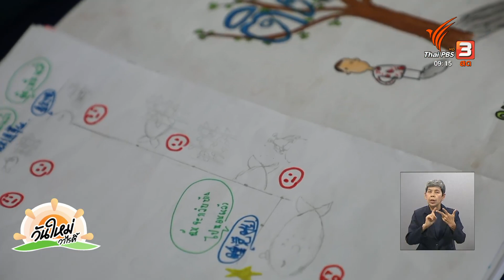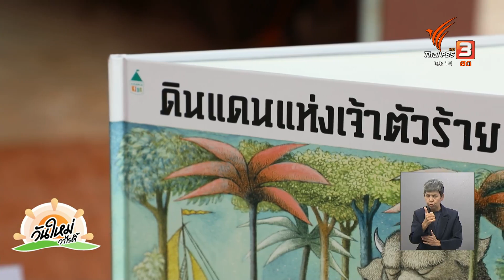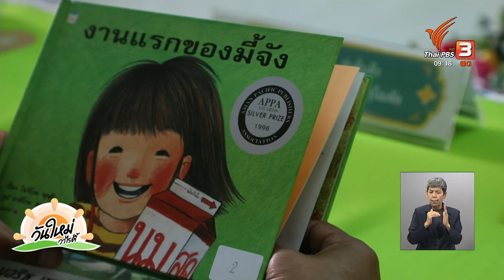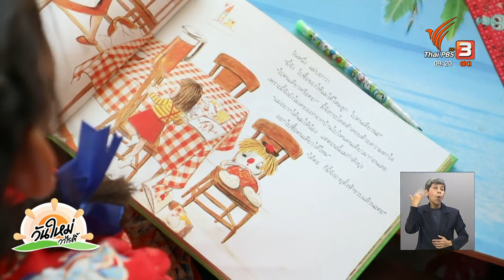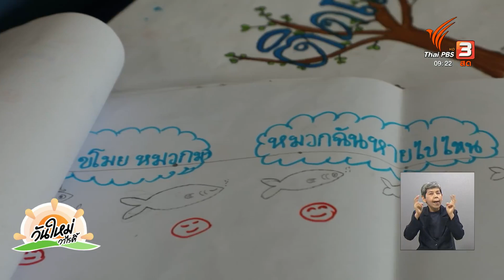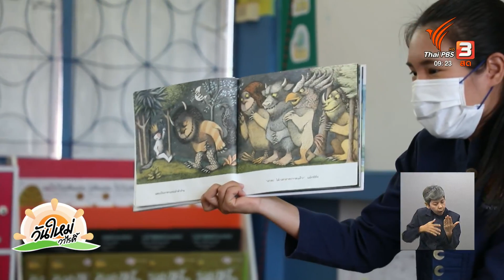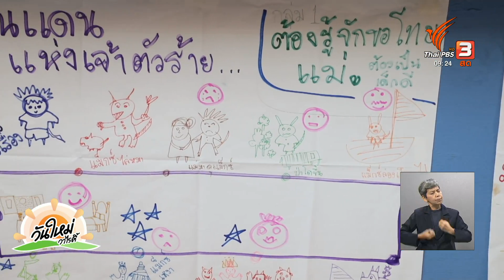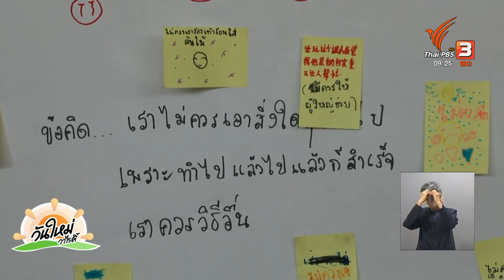"หนังสือภาพ" สื่อช่วยสอนสร้างความสุขให้เด็กชายขอบ | คุยกันวันใหม่ | วันใหม่วาไรตี้ | 20 ก.พ. 66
ปัจจุบันการใช้สื่อการเรียนสอนมีความสำคัญในการเสริมสร้างความรู้ความเข้าใจในการศึกษา โดยเฉพาะกับเด็กเล็ก "หนังสือภาพ" เป็นอีกหนึ่งสื่อการสอนทางเลือกสำหรับครูผู้สอน เพื่อใช้สร้างการคิด วิเคราะห์ และเสริมสร้างจินตนาการสำหรับเด็ก

ชมย้อนหลังรายการ "วันใหม่วาไรตี้" ในช่วง "คุยกันวันใหม่" ได้ที่